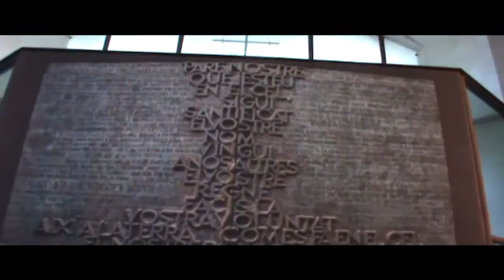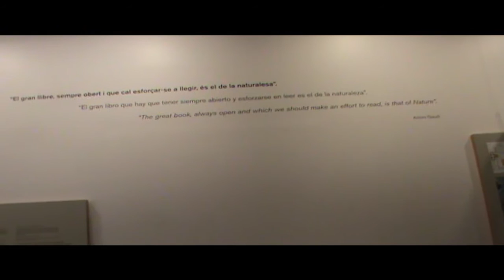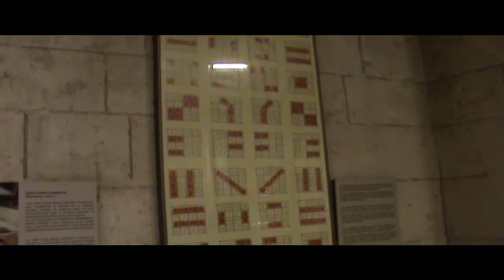Mi película==SAGRADA FAMILIA 4 8 2015==